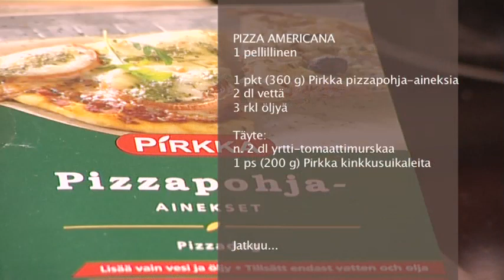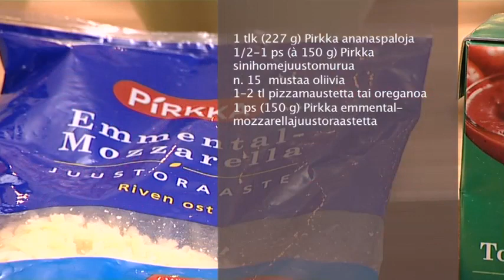Pizza Americana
MTS_090203.mov